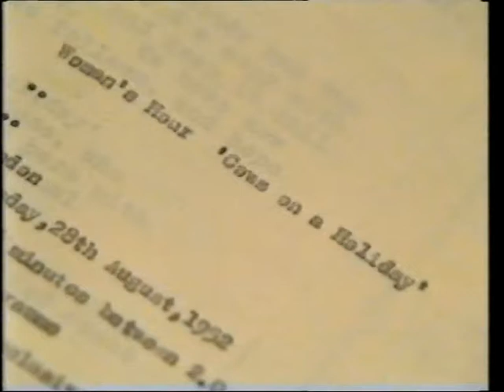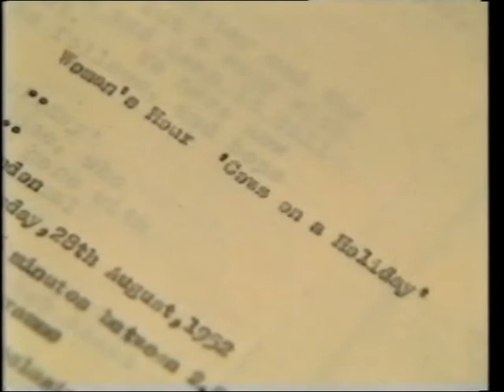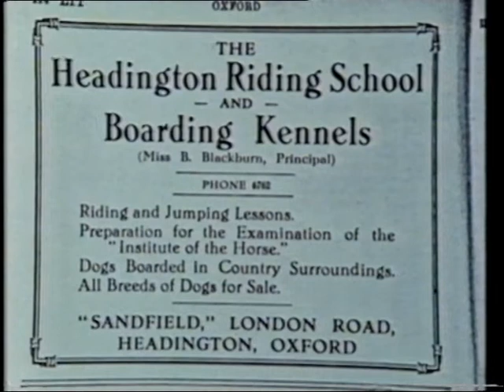SIT-T-T!! Barbara Woodhouse Profile 1982 Part One